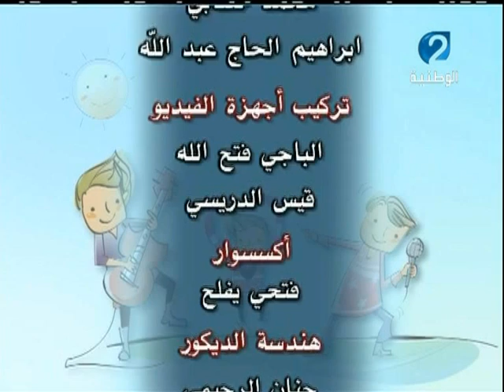عمي بشبوش*Anis Haddad*